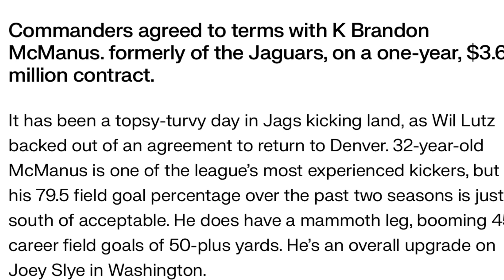Washington Commanders Sign Brandon McManus/ NFL News